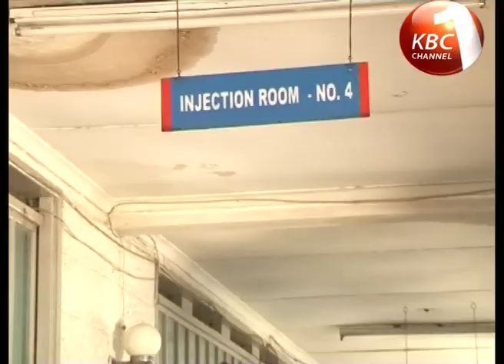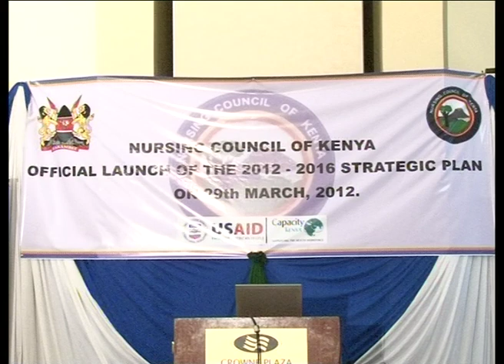Nurses speak on professional negligence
Ali Adan Medical Secretary acknowledges that patients die as a result of professional negligence. This has led to blame game with the medical professionals seeking to exonerate themselves.

This may however end with the government decision to put measures to avoid death as a result of carelessness.

Speaking during the launch of National Council of Nurses 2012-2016 Chris Rakuom the Chief Nursing Officer said there has been bureaucracy in the Health Sector making the process of attaining justice even harder. He however warned patients from seeking help from quarks.